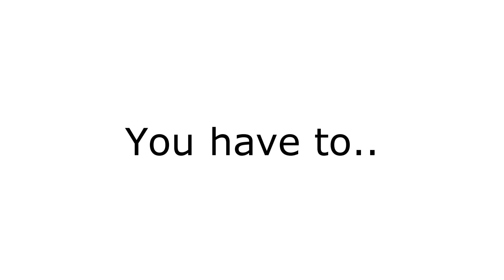DON'T eat this cookie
Title : DON'T eat this cookie..

Video Idea by : insertbruh